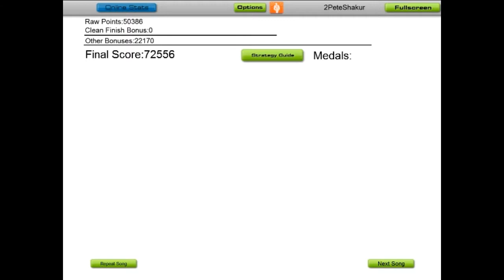Audiosurf - Space Invaders Extreme 2 - 16of21.Fire Away [Original] - OST - music soundtracks